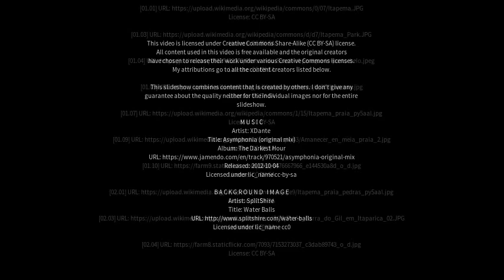Best places to visit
Best places to visit - Itapema (Brazil) Best places to visit - Slideshows from all over the world - City trips, nature pictures, etc.